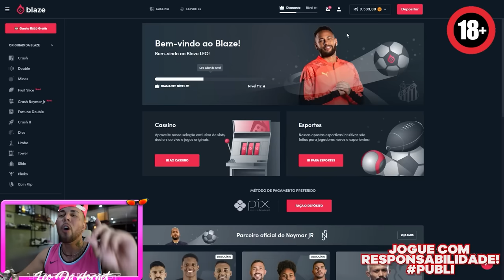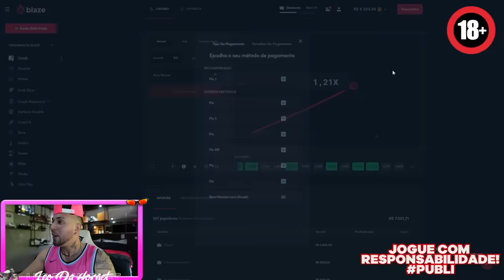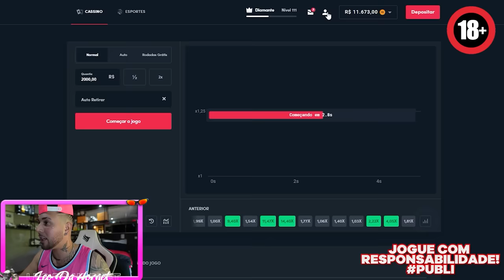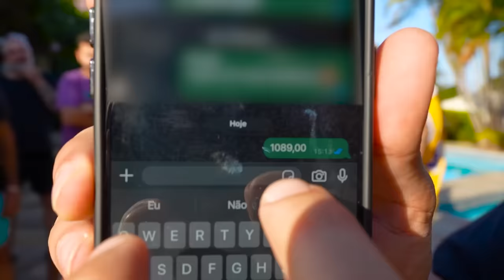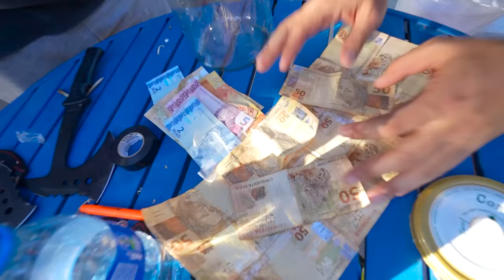QUEM ADIVINHAR QUANTO DINHEIRO TEM NO POTE GANHAAAA TUDOOOO !! 🤣